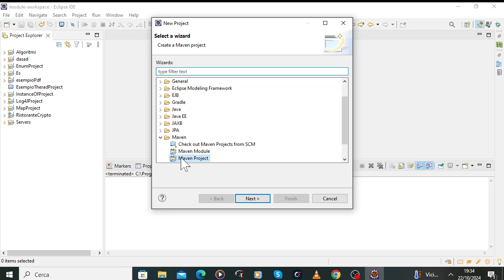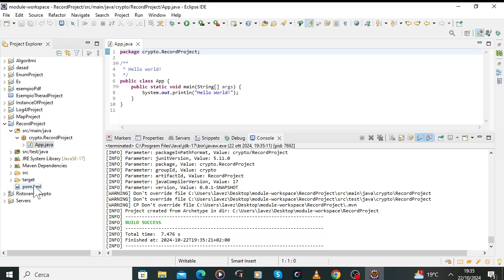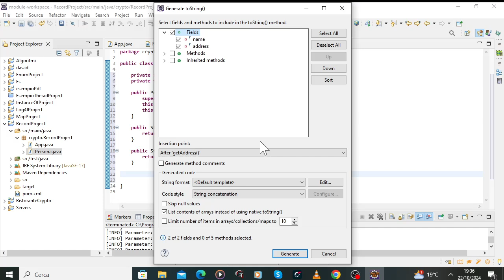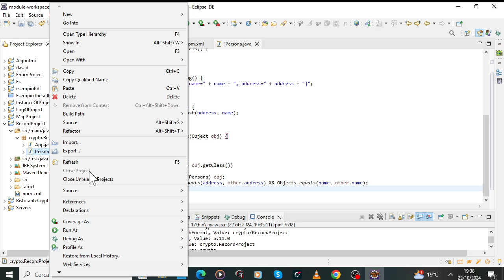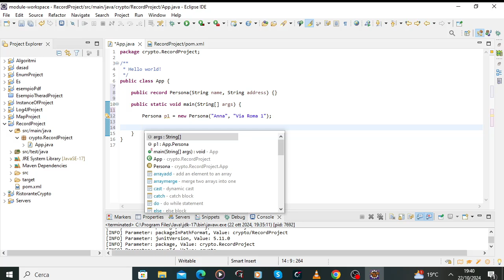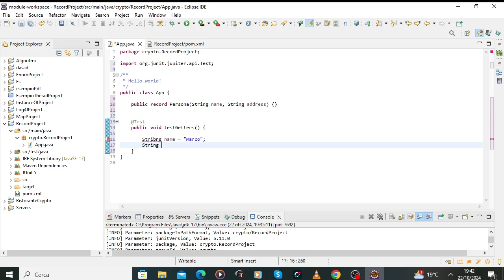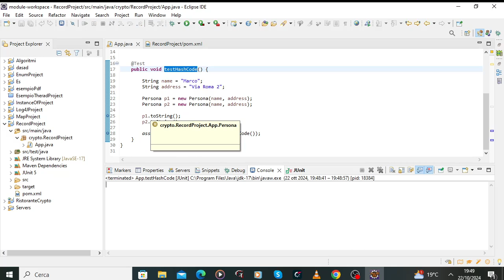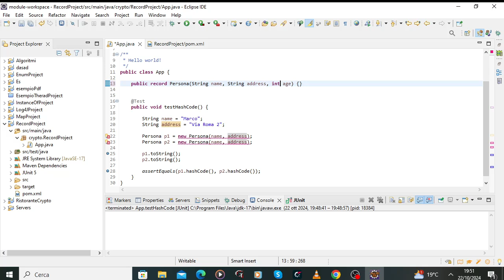Java 17 Record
Esempio di utilizzo dei Record introdotti in Java 17